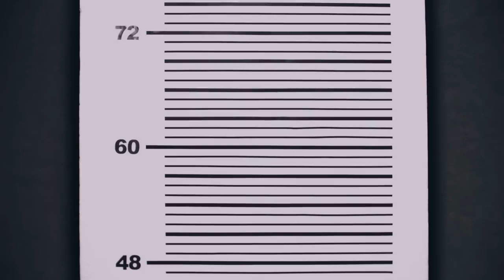小林豊 「Love Raisin」 MV full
- 隠そうとしてる？その胸の果実　こんなに香るのに-
「スイーツ王子」小林豊の新レシピ、「木の実とレーズンのパウンドケーキ」の恋レピ新楽曲！最新ライブで好演した「怪盗レーズン」のミュージックビデオです。小林豊のライブは3/16名古屋zepp⇒

2016/3/30発売　小林豊「恋するスイーツレシピ5 ～君が恋に落ちる一つの方法～」収録

作詞：水城せとな
作曲：GRP,Shun Kusakawa
編曲：GRP